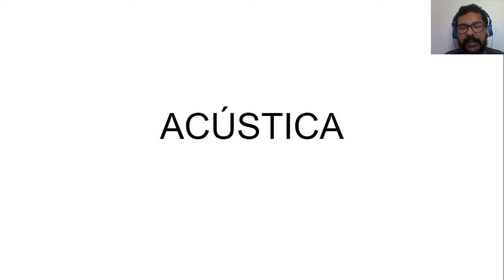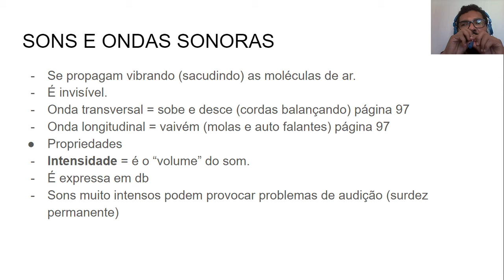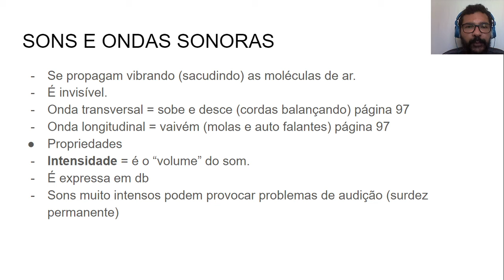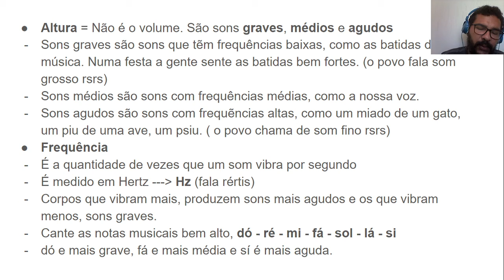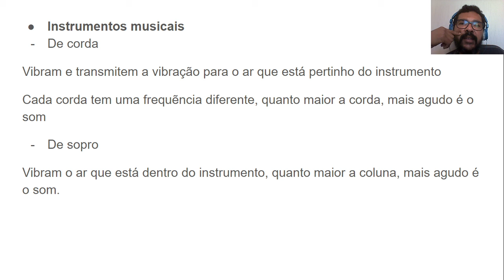ACÚSTICA INTRODUÇÃO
Primeira parte da aula de acústica